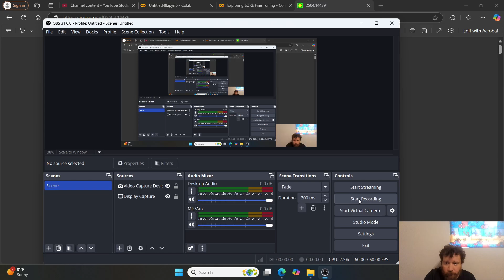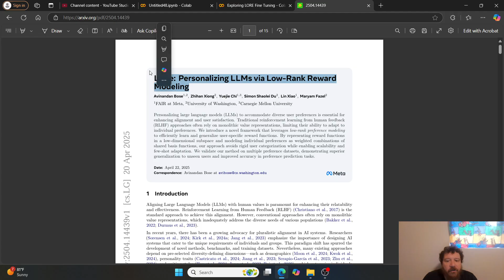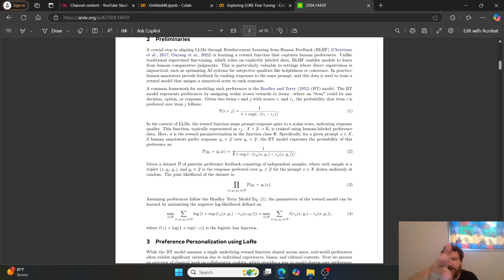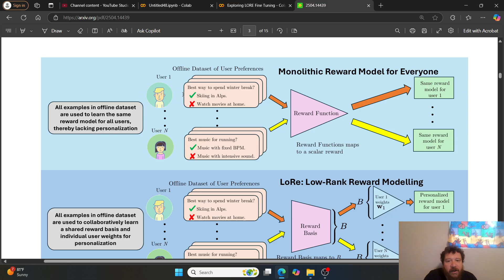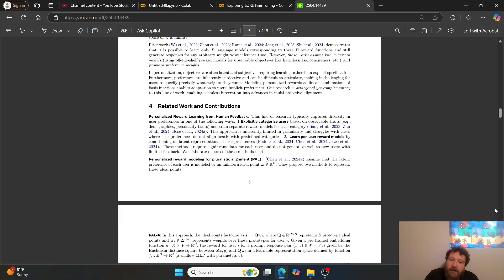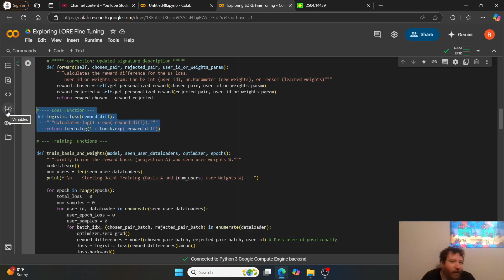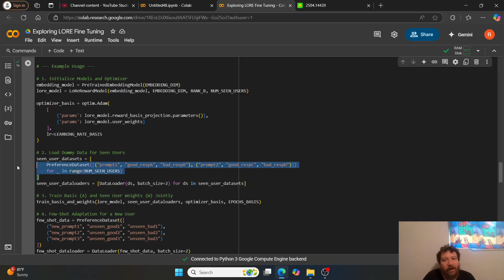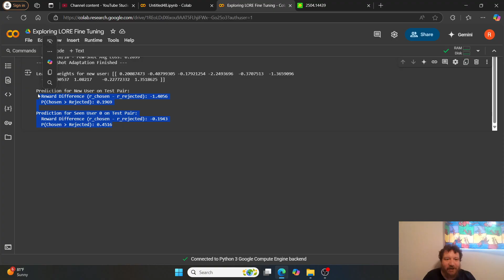LoRe: Personalizing LLMs via Low-Rank Reward Modeling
This video discusses a Meta AI research paper titled "LoRe: Personalizing LLMs via Low-Rank Reward Modeling" [00:12]. The paper introduces a method for personalizing large language models (LLMs) based on individual user preferences by efficiently learning user-specific reward functions [03:44].

Instead of a general reward function, this approach creates one tailored to each user, enabling the AI to learn their preferences and biases and adjust its responses accordingly [04:33, 06:04].

The presenter expresses significant concern, likening the technology to a "Black Mirror" episode [01:14]. They worry it could reinforce user biases and potentially harmful behaviors [01:34] and note the simplicity of its implementation could lead to widespread use [03:00]. A code example demonstrates how user data can create personalized reward functions [07:23, 09:03].

The presenter also speculates that OpenAI might already employ similar techniques in GPT-4o [02:29] and highlights the lack of regulation for this type of technology as a major concern [13:43].